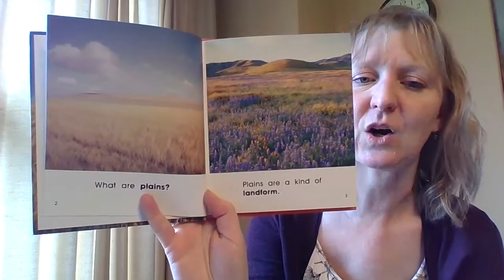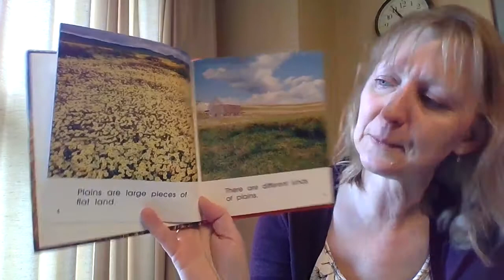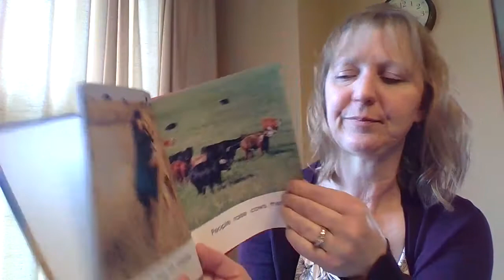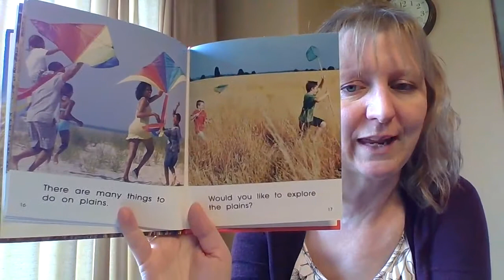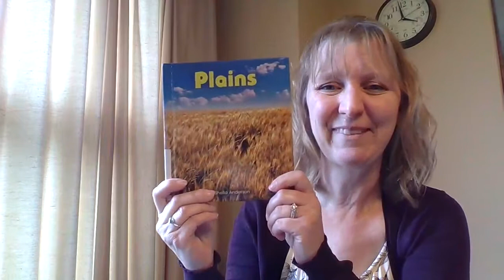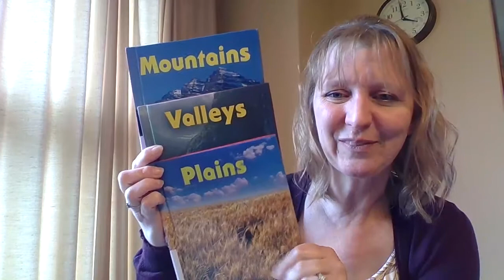Plains by Sheila Anderson